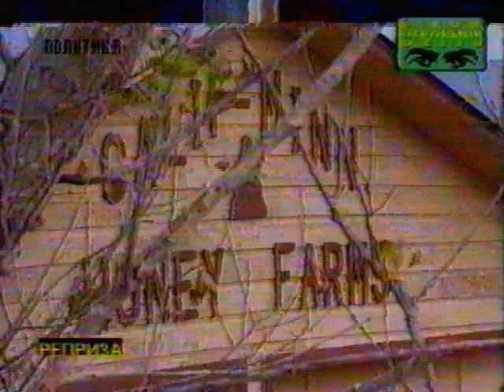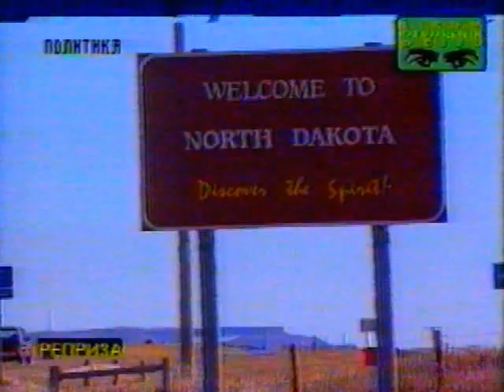Pčelarstvo u SAD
Prilog o pčelarstvu u Sjedinjenim Američkim Državama preuzet od strane "TV Politika" i emitovan u okviru emisije "Širom otvorenih očiju" govori o načinu seobe pčela iz države u državu.